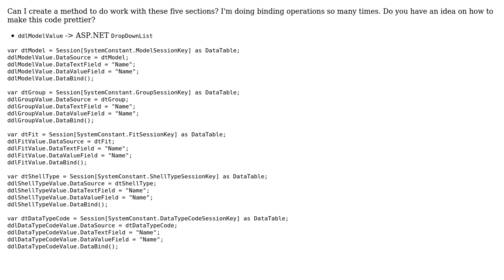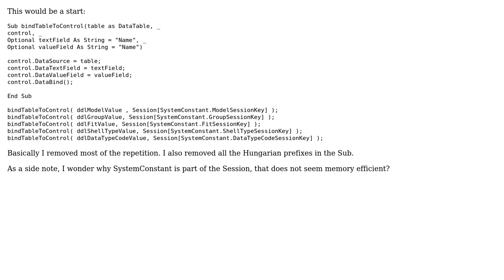Code Review: Generalising the data binding operation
With thanks & praise to God, and with thanks to the many people who have made this project possible! | Content (except music & images) licensed under CC BY-SA | Music | Images & others | With thanks to user konijn user Jamal user htcdmrl and the Stack Exchange Network Trademarks are property of their respective owners. You are responsible for your own actions.